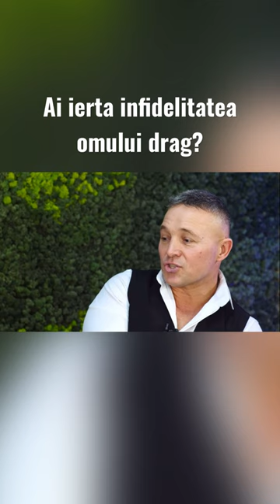Când iubești trebuie să ierți